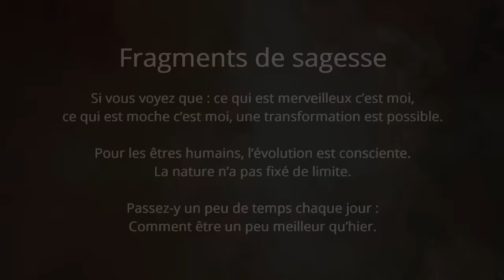Le pouvoir d’être seul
Sadhguru parle de l’importance d’apprendre à être seul, si l’on veut qu’être ensemble soit une expérience enrichissante.